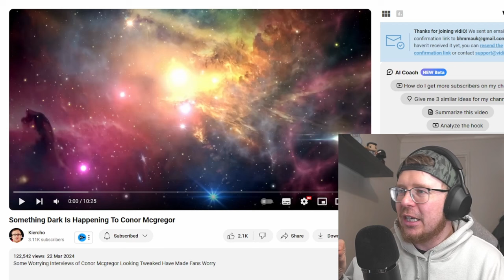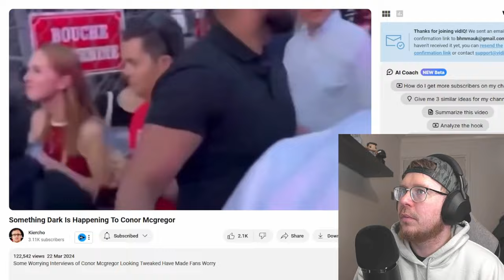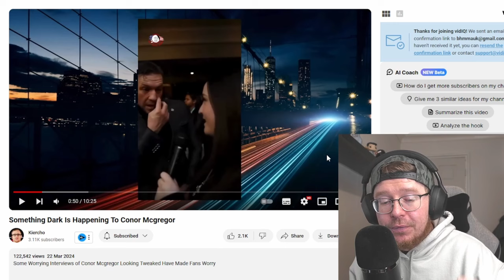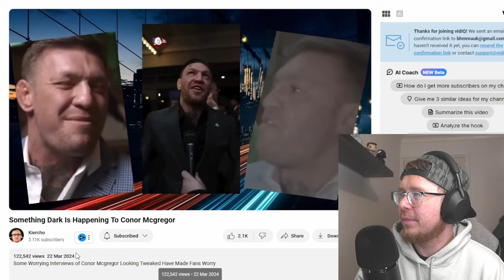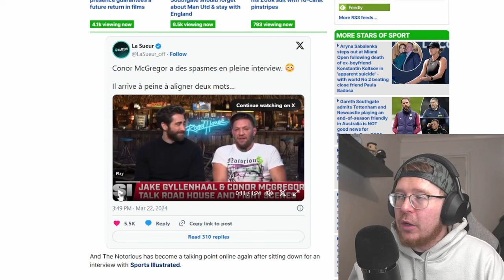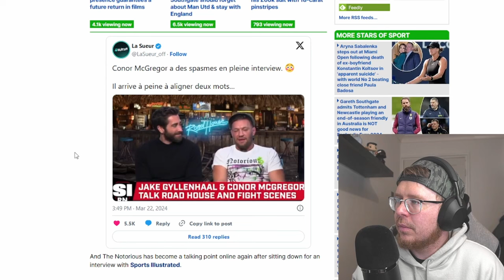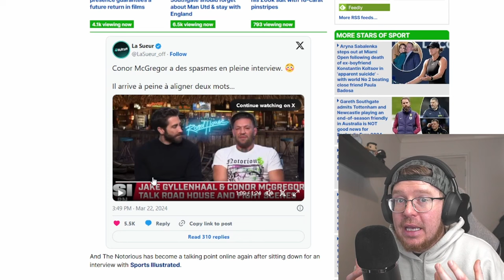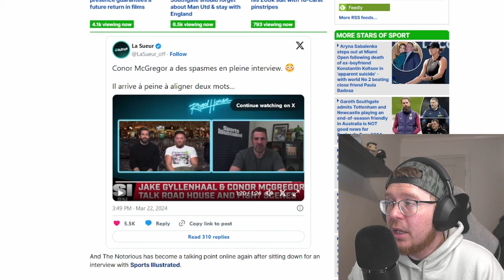Conor McGregor Appears To Spasm Involuntarily During Interview Alongside Co-Star Jake Gyllenhaal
Concerning footage emerges of Conor McGregor having involuntary spasms during interview while pormoting new film Road House alongside Jake Gyllenhaal